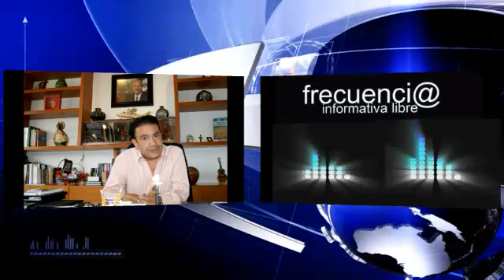TODO LISTO PARA SEGUNDO CONGRESO ESTATAL DE TURISMO EN URUAP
TODO LISTO PARA SEGUNDO CONGRESO ESTATAL DE TURISMO EN URUAPAN